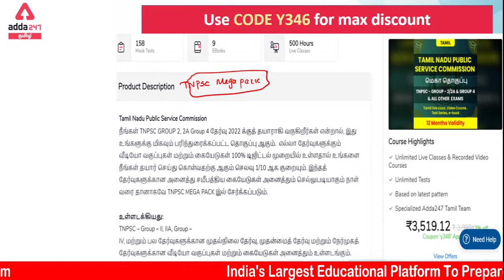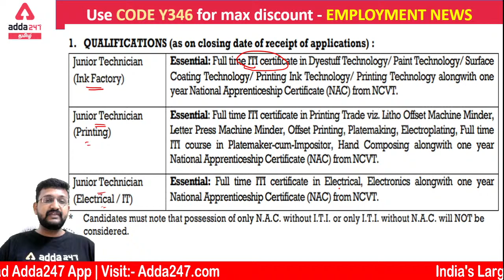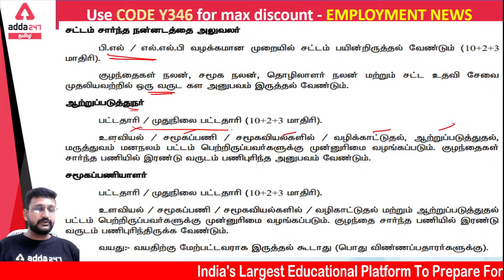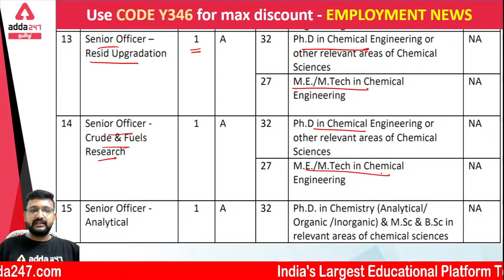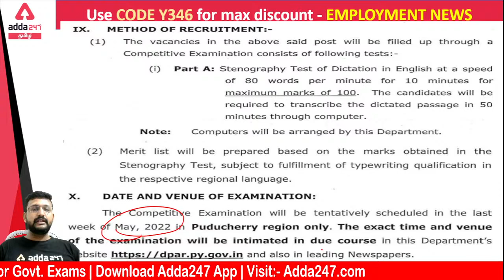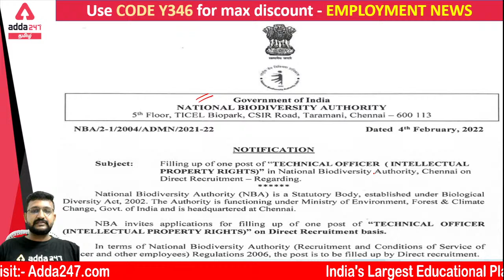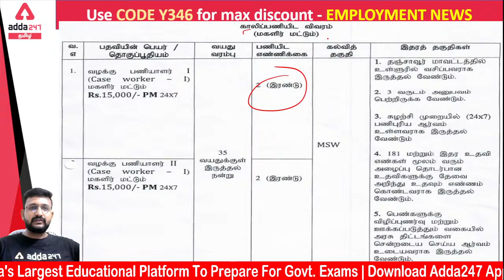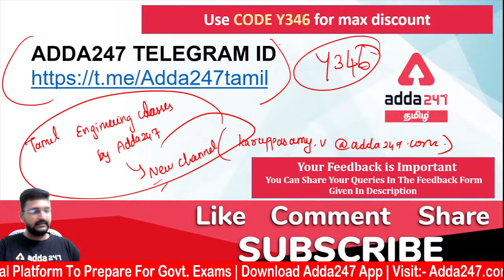JOB NOTIFICATIONS IN MARCH MONTH - SECOND WEEK | ADDA247 TAMIL